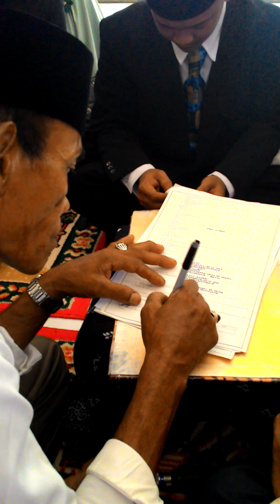dimas ardianto (acong) & adel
akad nikah